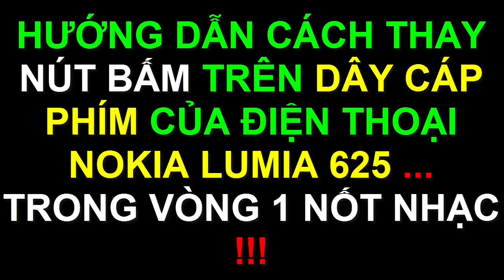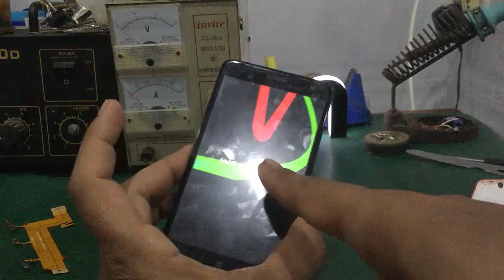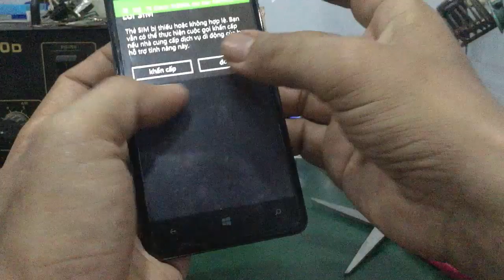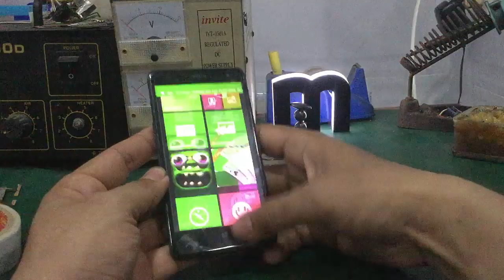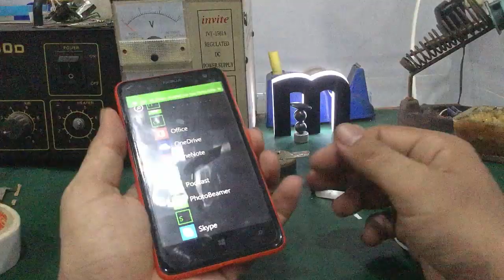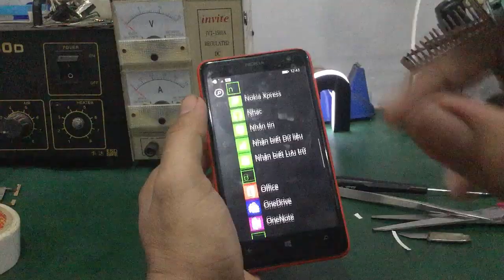Cách thay nút bấm của dây nguồn - cáp phím … cho các loại điện thoại trong vòng 1 nốt nhạc !!!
- Video hướng dẫn chi tiết cách thức thay nút nguồn ,volume ĐTDĐ.. quá trình sửa chữa trong Điện thoại di động Nokia Lumia 625. nút nguồn & phím volume rất hay bị đứt mối hàn làm mất tiếp xúc với main board dtdd nokia 625 … các bạn có thể áp dụng cách thay nút bấm này trên cáp phím hay dây nguồn các máy iphone, Samsung , oppo … trên thị trường nhé !!!